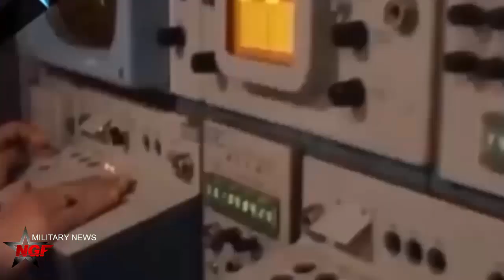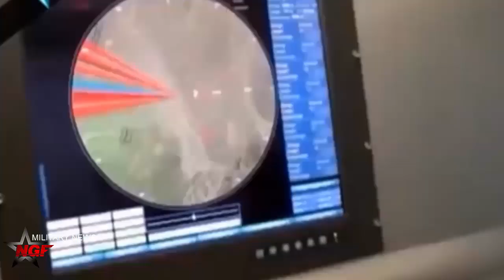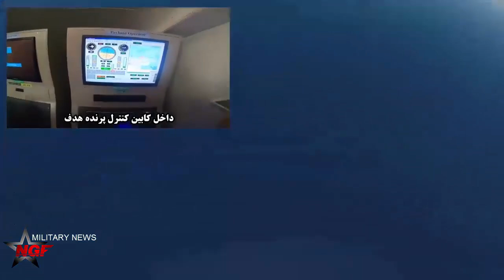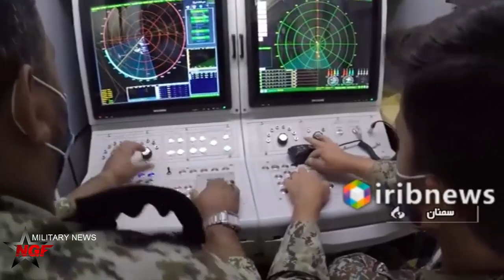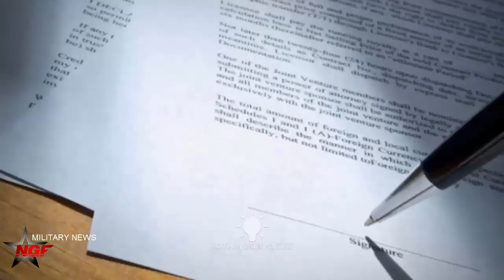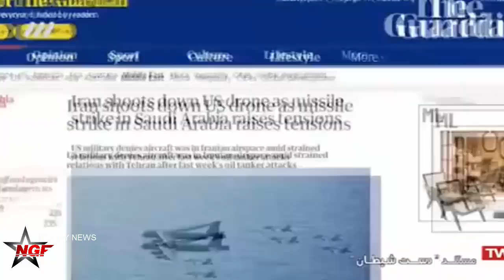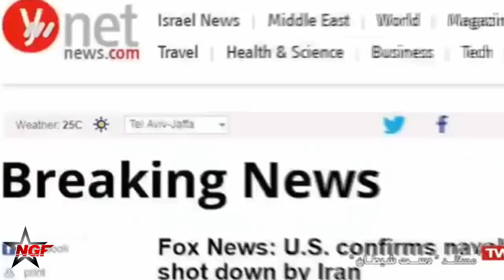Iran's newest domestically-manufactured air defense systems Majid, Zulfiqar and Damavand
Iran's newest domestically-manufactured air defense systems Majid, Zulfiqar and Damavand, Iran has displayed new domestically-manufactured air defense systems as part of the annual military parade held in Tehran to mark National Army Day on April 18. As part of the military parade, the Iranian Army also displayed dozens of unmanned aerial vehicles (UAVs) used for reconnaissance and combat missions, tanks, anti-aircraft batteries, advanced missile systems, and different kinds of electronic warfare systems.